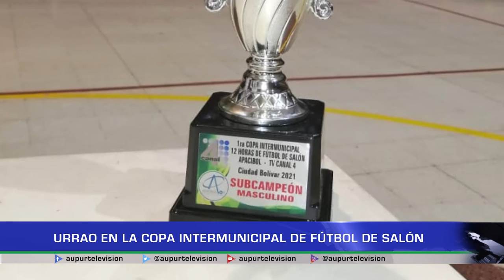Urrao en la Copa Intermunicipal de Fútbol de Salón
Urrao fue invitado a una de las primeras copas intermunicipales de fútbol de salón, 14 jugadores se desplazaron hasta el municipio de Ciudad Bolívar, sede el evento deportivo, donde se adjudicaron el subcampeonato del certamen.